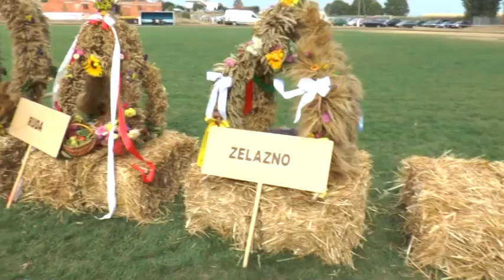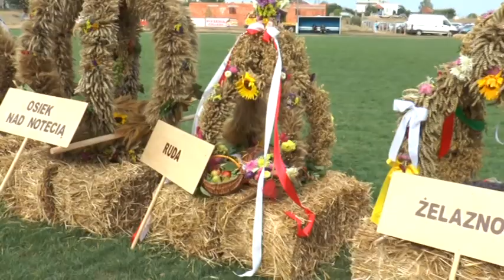Dożynki Powiatowe 09 02 2015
Materiały archiwalne telewizji ExpressTV. Udostępnione materiały audio wizyjne są własnością podmiotu:
Produkcja Telewizyjna KONART Kamil Ceranowski. Wszelkie prawa do użycia źródeł, rejestracji surowych i pozostałych materiałów okołofilmowych są zarchiwizowane w zasobach telewizji ExpressTV. Wszelkie informacje na temat praw do wykorzystania udzielane są po uzgodnieniach celu przedsięwzięcia i ustaleniu warunków dalszego przekazania praw.